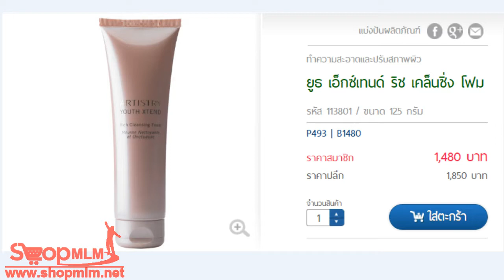ยูธ เอ็กซ์เทนด์ ริช เคล็นซิ่ง โฟม